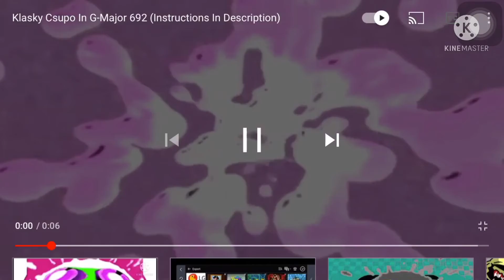Klasky csupo effects 89